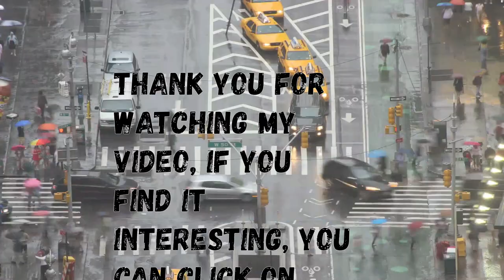Nice short clip: lucky guy - going to the forest - meeting a pretty sister taking a bath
Niceshortclip: lucky guy - going to the forest - meeting a pretty sister taking a bath

We thank you all for your interest in our videos, I hope you can subscribe to the channel and the notification bell to support us and receive the latest videos from my channel. once again thank you very much